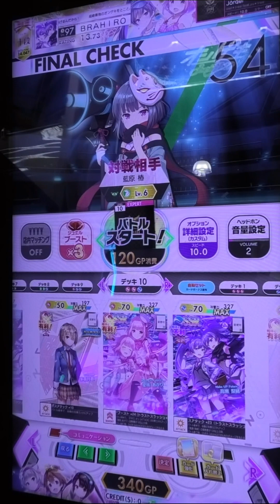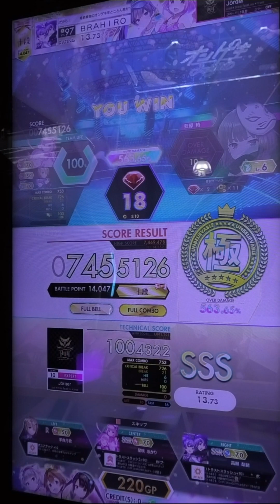『オンゲキbrightMEMORY 5th Anniversary』Jörqer owl＊tree feat.yu＊tree 「EXPERT」 FCFB